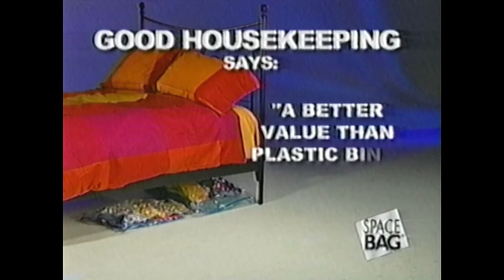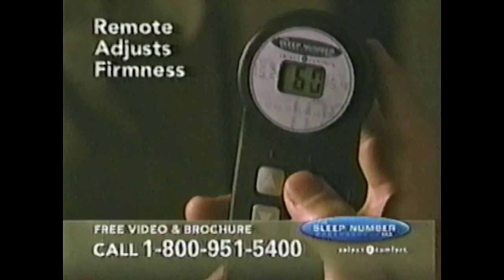Spike Tv Commercials/Ad Breaks (Part 3 Of 4) (March 2004)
Vhs Rip... Ep Mode... Mono Sound... Taking From A Tape With A Marathon Monday's Of MXC And These Are The Commercials/ Ad Breaks That Was Shown.